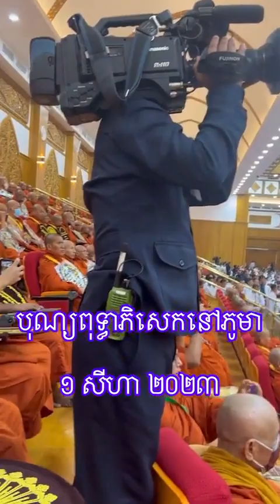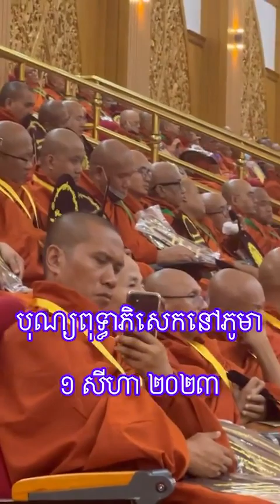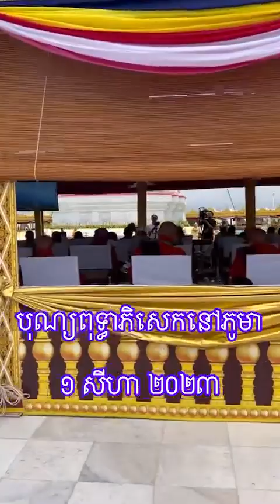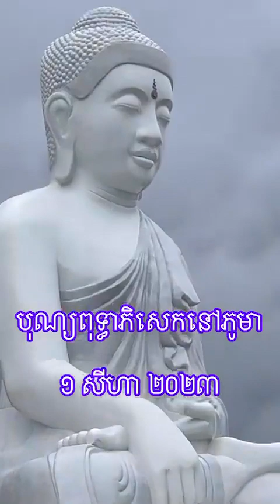បុណ្យពុទ្ធាភិសេកនៅភូមា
សូមអរព្រះគុណ និងអរគុណ !